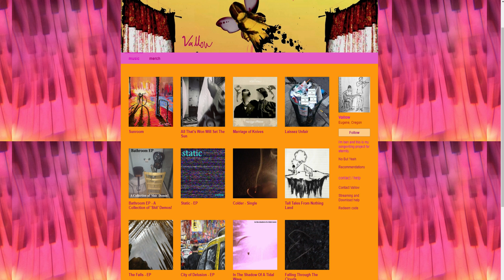What is a Zero Matrix? | Linear Algebra, Matrix Theory, Zero Matrices, Null Matrix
What is a zero matrix? I'll bet you can guess. A zero matrix is a matrix whose entries are all equal to zero. This is also sometimes called a null matrix. We'll go over some examples and other details in today's video math lesson on matrices with all zeroes!

Do you think zero matrices behave like the number zero does? Remember that when we multiply a number by 0, we get 0, and if we add 0 to a number, the number is unchanged. Does the zero matrix work like this as well? We will take a look at these questions in this lesson. We will multiply by a zero matrix and add a zero matrix and see what happens!

The outro music is by a favorite musician of mine named Vallow, who, upon my request, kindly gave me permission to use his music in my outros. I usually put my own music in the outros, but I love Vallow's music, and wanted to share it with those of you watching. Please check out all of his wonderful work.

+WRATH OF MATH+